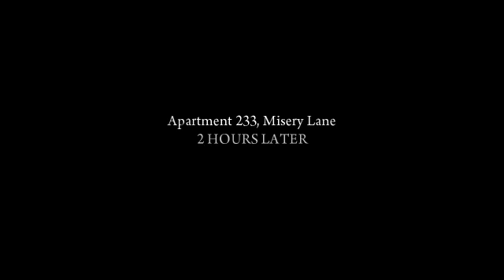Mafia II Adamları Püskürttüm